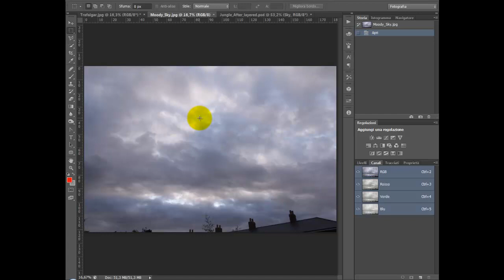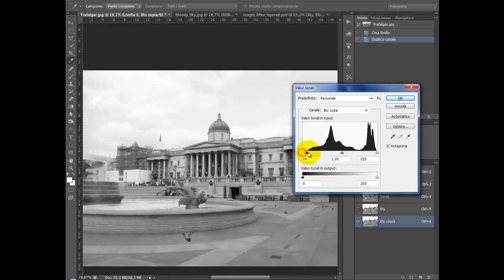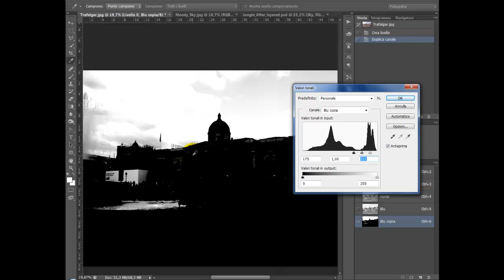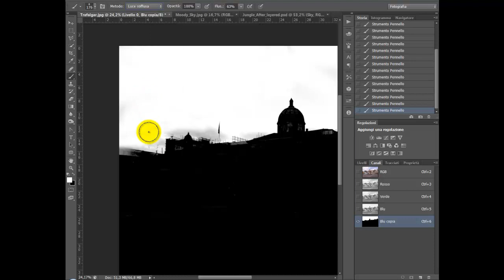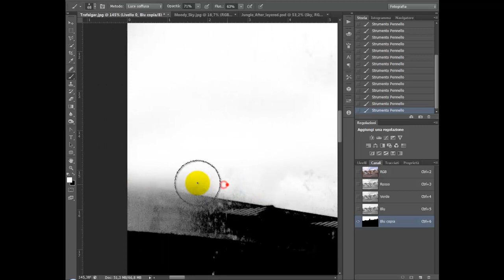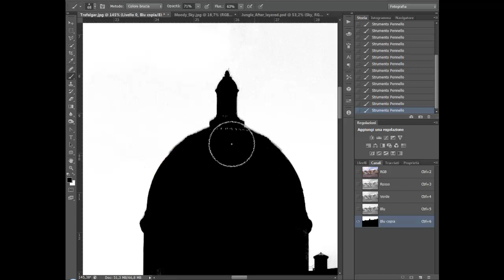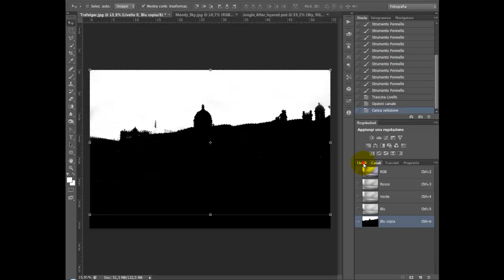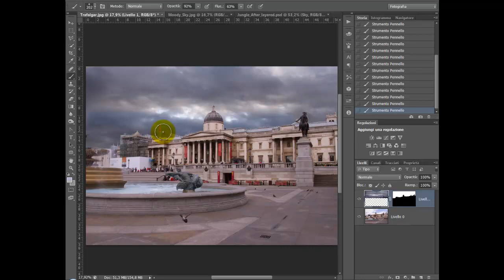Fotomontaggio con Photoshop Part 1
Come realizzare una foresta a Trafalgar Square utilizzando selezioni accurate con il Canale Alpha. How to make a forest in Trafalgar Square using accurate selections with Alpha Channel. Diventa un Professionista di AutoCAD e 3Ds Max con i video corsi su